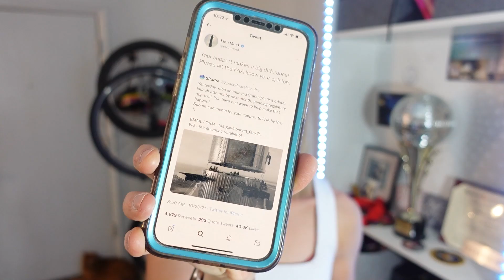ELON MUSK needs YOU! Starship could launch NOVEMBER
The FAA has extended the public comment period for the Draft PEA to November 1, 2021. The FAA invites interested agencies, organizations, Native American tribes, and members of the public to submit comments on all aspects of the Draft PEA.

Comments or questions on the Draft PEA can be addressed to Ms. Stacey Zee, SpaceX PEA, c/o ICF, 9300 Lee Highway, Fairfax, VA 22031.

HI! I am a news anchor and I have a passion for making videos and I love sharing parts of my experience with you, the viewer!